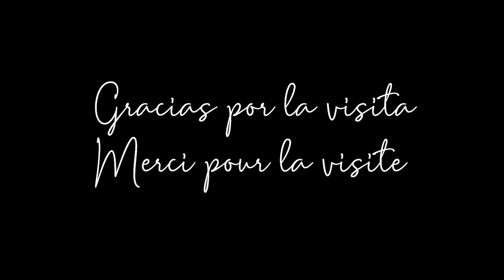12. Notre vigne est aussi un potager: Les asperges! / Nuestra viña es un huerto : Los esparragos!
ES :Hola Chiquillos espero que todos estén bien.
Acá un nuevo Vlog en el canal.
Que tengan un buen día y sigan sonriendo.
FR: Bonjour les amis jardiniers!
Je suis Claudia, amoureuse du potager et la vie dans la campagne.
Chilienne, 33 ans, j'habite en France depuis 6 ans.
Voici ma chaine La huerta & Silvestra.